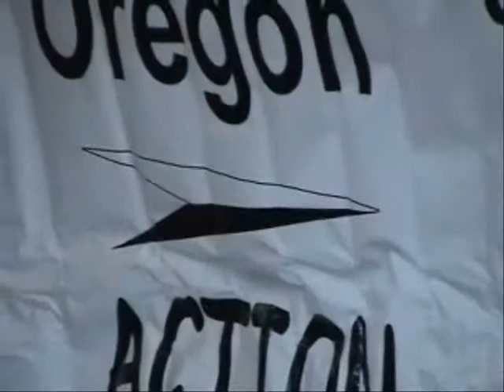Teach In Kasey Jama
"Teach In - People Of Color Against The War"
Kasey Jama leads a workshop at Liberty Hall on 2/23/08 on the topic of wars and how the peace community can be efficient waging peace ...as we continue into the future

Zebra 3 Productions
filmed by: Joe Anybody